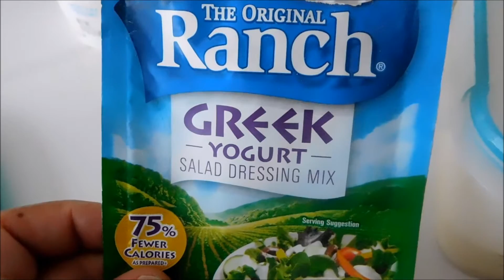My Weight Loss Journey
Come with me on my journey to loose weight.